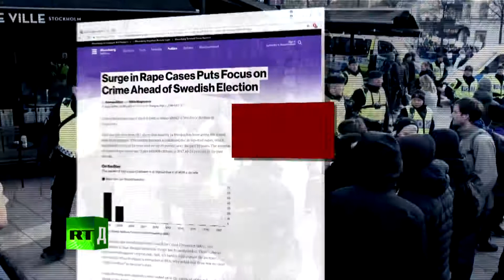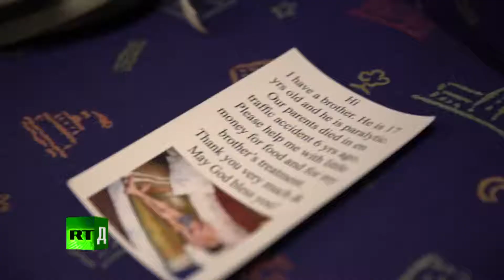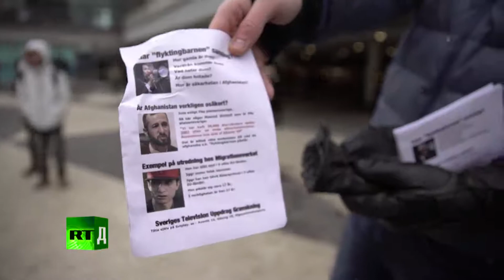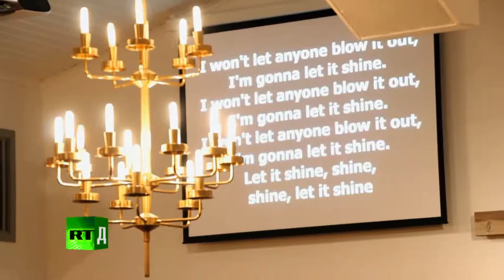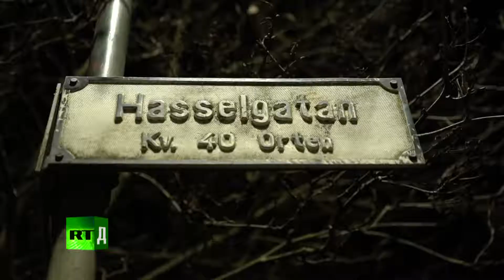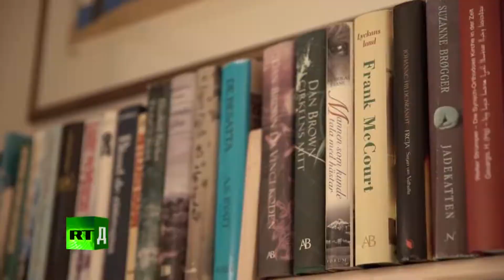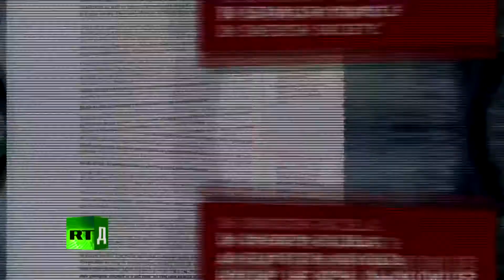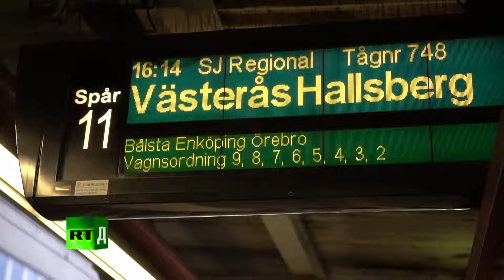Voldtekt No Go Soner I Sverige Rinkeby Malmø